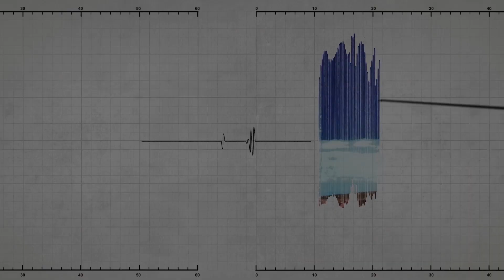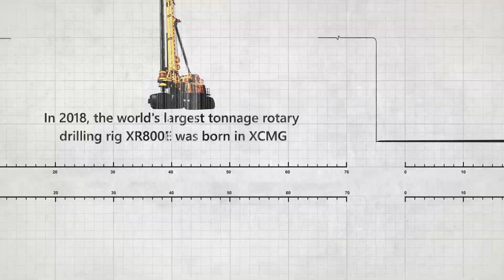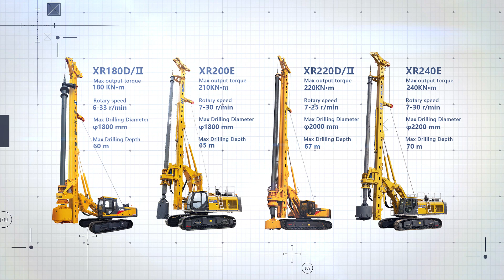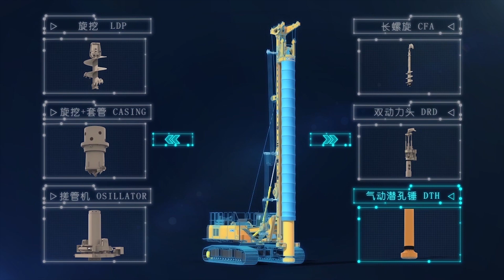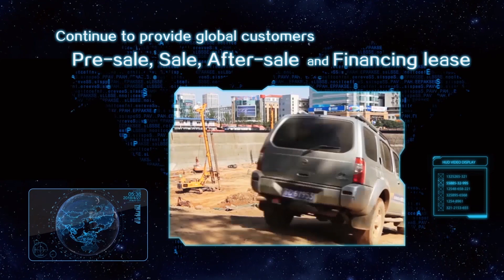XCMG Foundation Indonesia Service Center - XR Series Rotary Drilling Rig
Rotary drilling machine atau mesin bor putar adalah metode pemboran yang menggunakan aksi putaran untuk melakukan Penetrasi terhadap batuan. Pada mesin bor putar lubang bor dibentuk dari pemboran dengan mekanisme putar dan disertai pembebanan.

MENGAPA MEMILIH ROTARY DRILLING?
KUAT Metode putar secara efektif maju melalui litologi keras dan lunak.
KEDALAMAN & DIAMETER Putar maju ke kedalaman yang lebih dalam daripada dorong langsung dan auger, dan mampu membuat lubang berdiameter lebih besar.
VERSATILITAS Beberapa variasi teknologi rotari tersedia; masing-masing menawarkan keuntungan unik berdasarkan geologi, kondisi situs, dan ruang lingkup pekerjaan.

Hubungi kami untuk pemesanan / sewa rental alat berat:
PT. Indodrill Pondasi Machinery
XCMG Foundation Indonesia Service Center